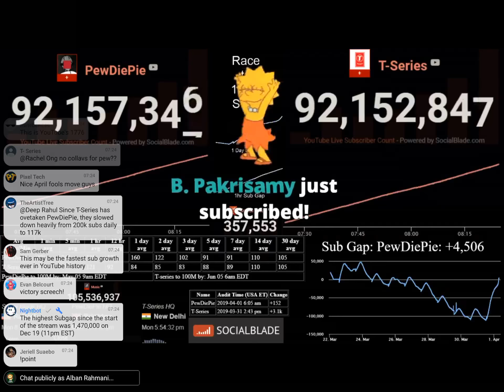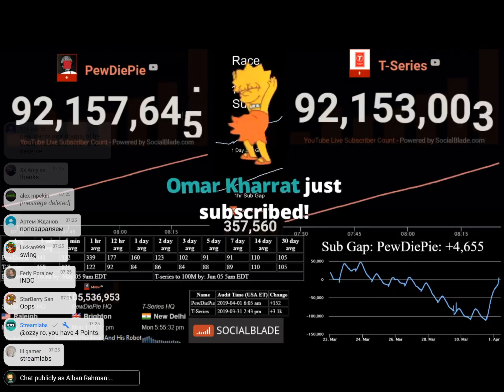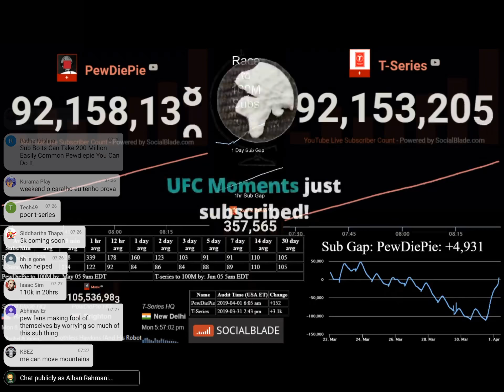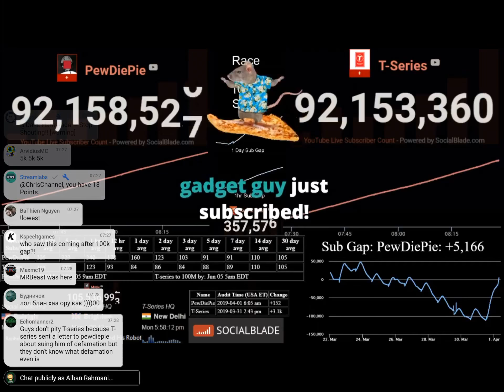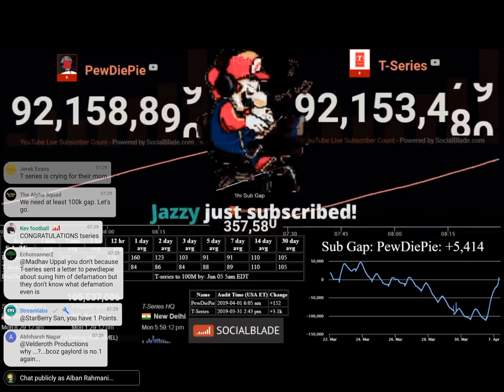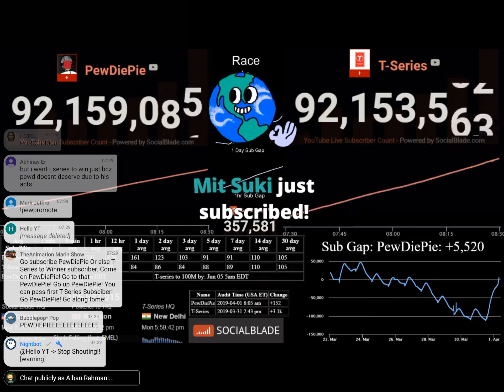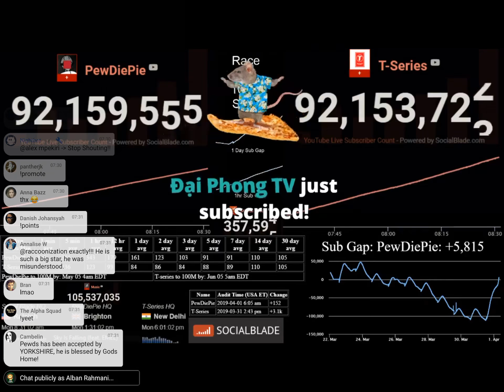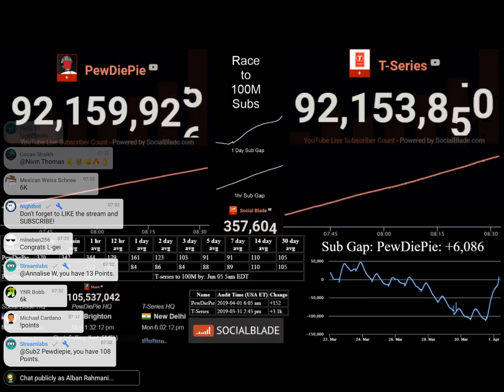Pewdiepie vs T-Series LIVE - Pewdiepies epic and dramatic comeback against T-Series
This is half prank half real, I wasn’t going live but I was recording it
So pewdiepie is going dramatic against T-Series, Surpassing him in subs pew second by multiple times.
Well It is a short video because it is a short comeback video of how many subs pewdiepie is growing.
Anyway that is enough cya guys next video bye bye❤️❤️